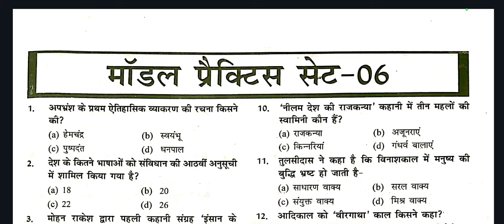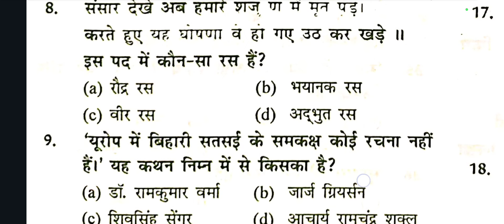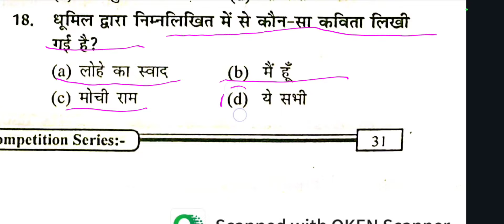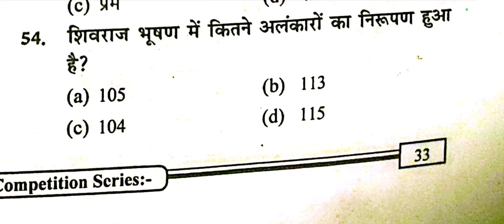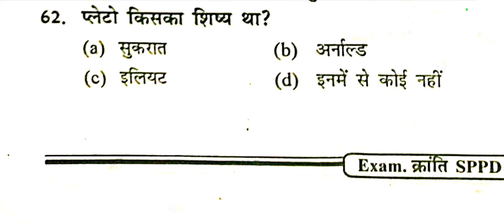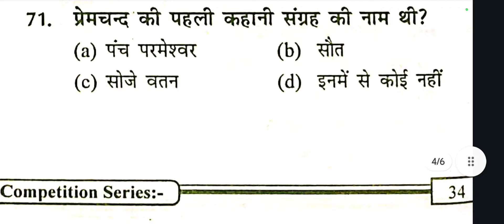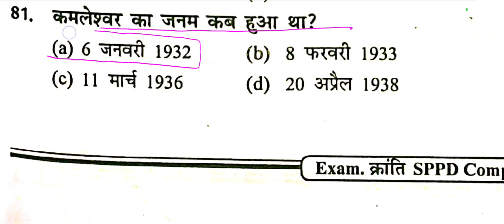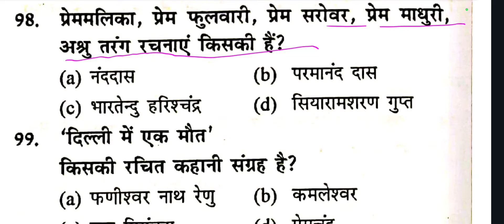JSSC CGL HINDI PAPER -2 || PRACTICE SET-6 || हिन्दी || Important Questions